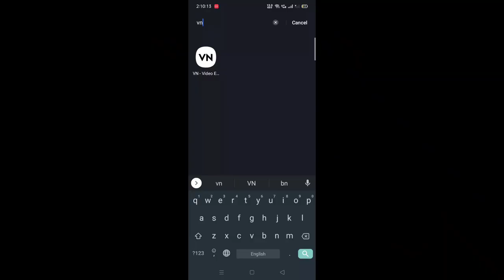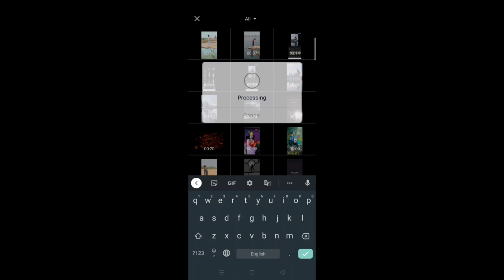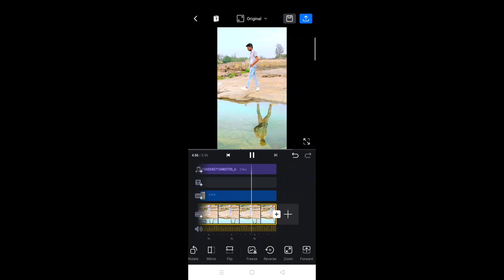Instagram viral water reflection reel video editing | reels